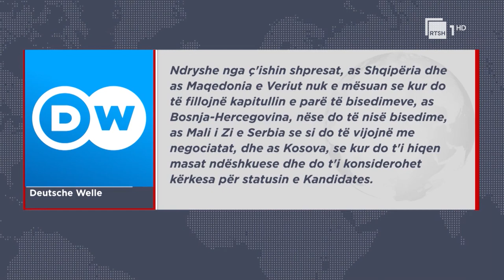Samiti BE-Ballkani perëndimor, Welle e cilëson proçesi i zgjerimit të bllokut një karusel bllokadash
Pamje: EBU; AFP